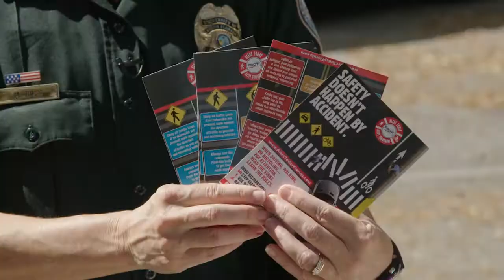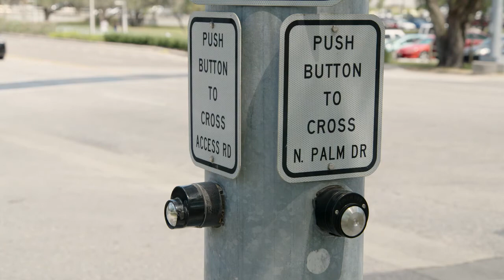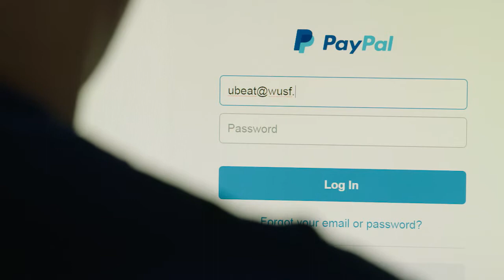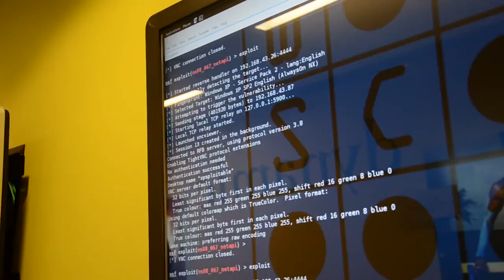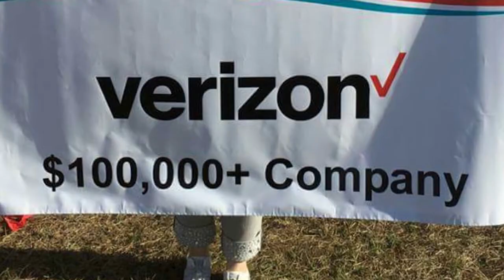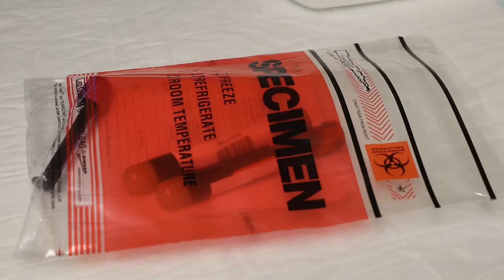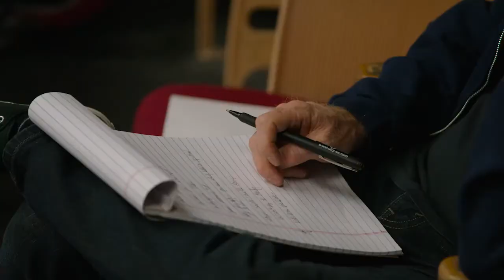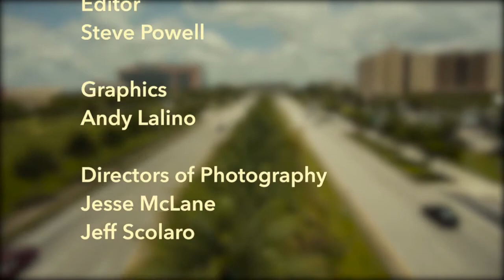University Beat TV - Episode 5 - April 3, 2016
This week on University Beat, we talk to Sri Sridharan, Managing Director and Chief Operating Office at the Florida Center for Cybersecurity at USF, to find out how you can better protect yourself from cyber threats. Also this week, get a glimpse into the world of beekeeping, and see how some executives manage their healthcare through USF Health’s Monsour Executive Wellness Center. Watch on WUSF-TV Sunday at 6:30pm or online anytime.